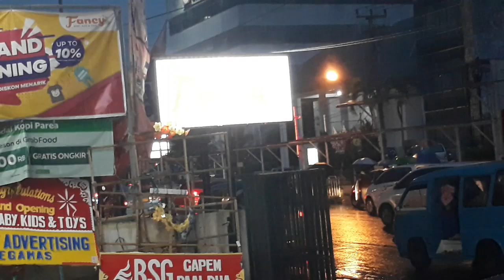zero Point || Kota manado(@TVQ PODcast)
Bulan desember menjelang Natal Yesus. Aktifitas di dekat zero point mulai padat. Di situ ada multi mart dan toko baju untuk anak anak